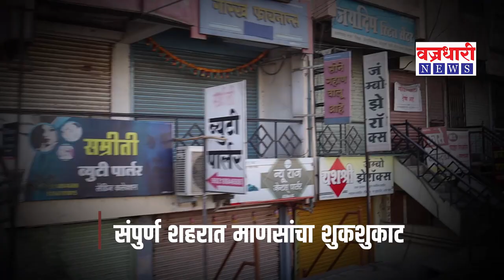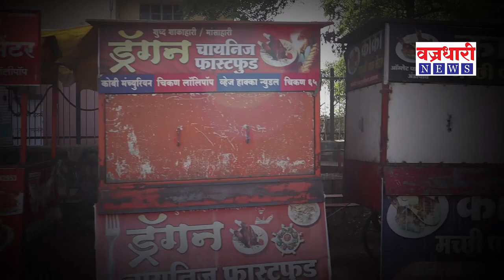विटा शहरातील ऐतिहासिक लॉक डाऊन ! संपुर्ण शहरात माणसांचा शुकशुकाट || वज्रधारी न्यूज़